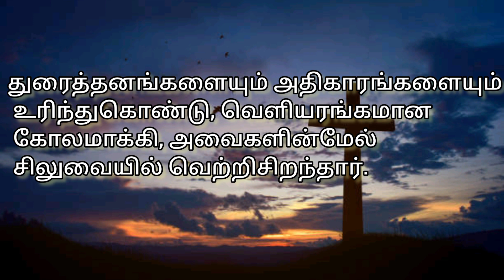Today bible verse❣️ 8/4/23❣️verse of the day❣️@for_jesus_official